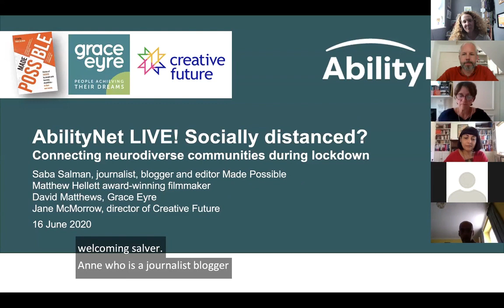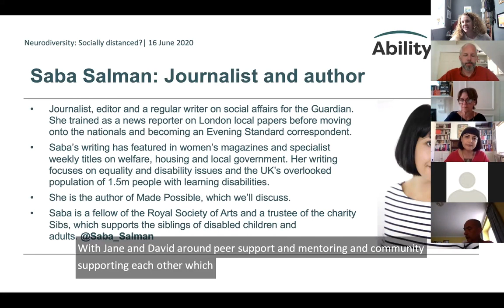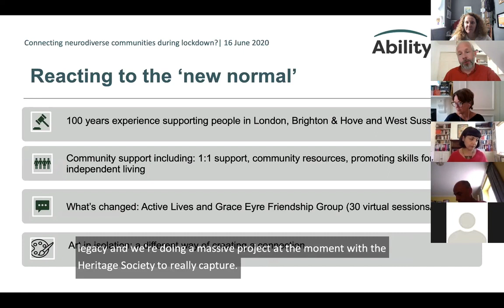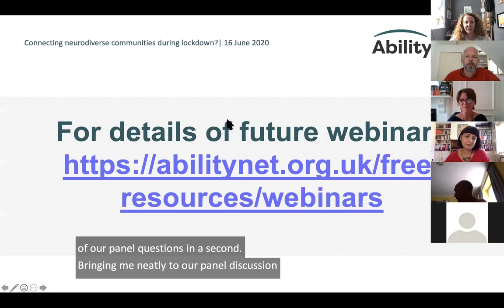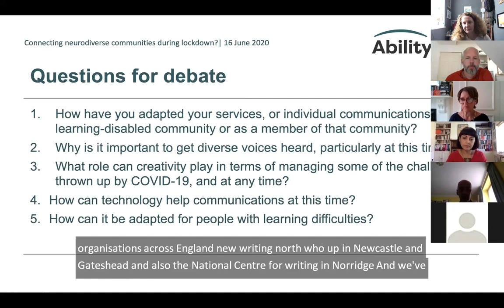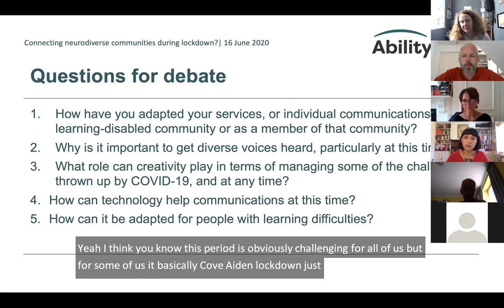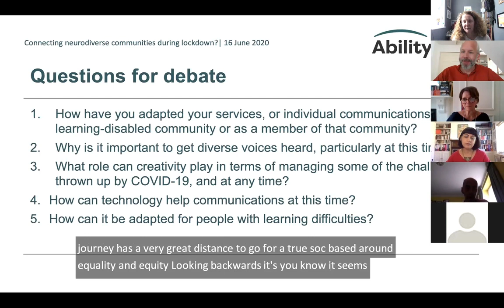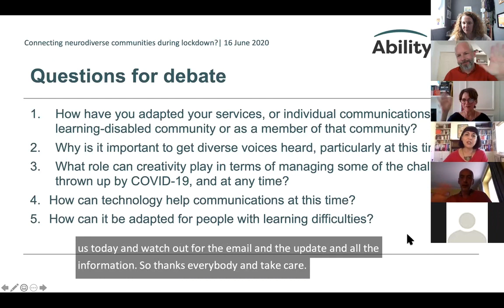Socially Distant: Connecting neurodiverse communities during lockdown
A recording of AbilityNet LIVE! webinar

Technology creates opportunities, and also barriers.

In this FREE webinar, Abilitynet explored how individuals and organisations are working to ensure that neurodivergent communities are not socially distanced because of the challenges that technology and videoconferencing platforms can create.

We heard from Saba Salman, Editor of Made Possible, from ward-winning film-maker Matthew Hellett whose story features in the book and from Grace Eyre and Creative Future about their work.

Grace Eyre has launched an online friendship group while Creative Future has been delivering online writing groups for diverse writers.